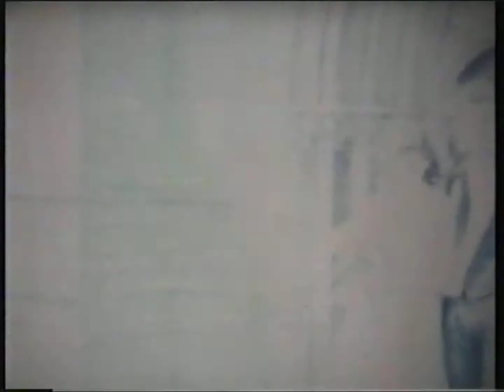David Taylor - Lost Love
Music Video for David Taylor's song 'Lost Love'. The song and footage appears before the closing credits of the film The Kings' Nuclear War (2008). The super8 footage was directed, shot and edited by Paul Phillip Green, starring David Taylor and Selina Macdonald. It was a lovely windy day.

Many thanks to Rhianne, Matt, Henrik, Kelly, Sy, Naomi, John, and Mark.